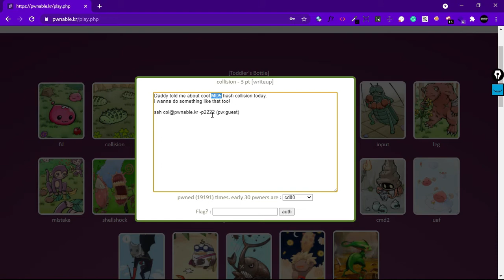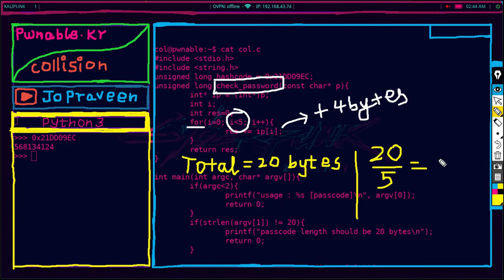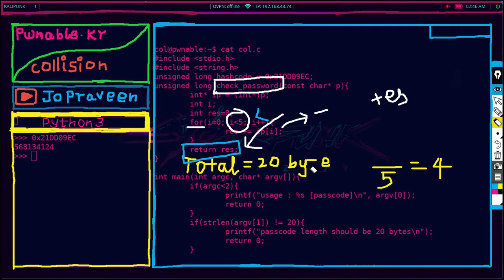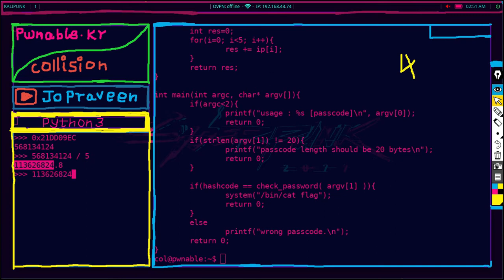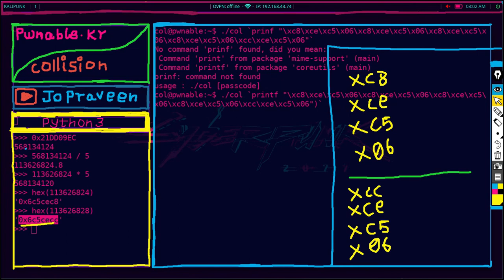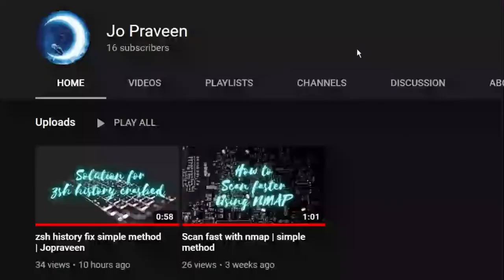pwnable.kr | collision walkthrough | Tamil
Thanks @Exploit Everything for this awesome writeup❣️

Share this with your friends, So they can also learn about this :)